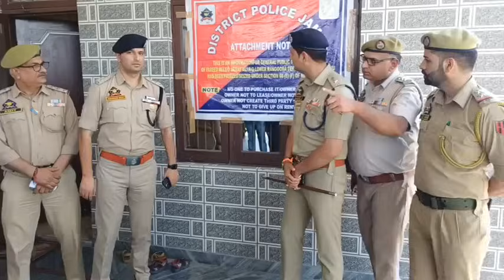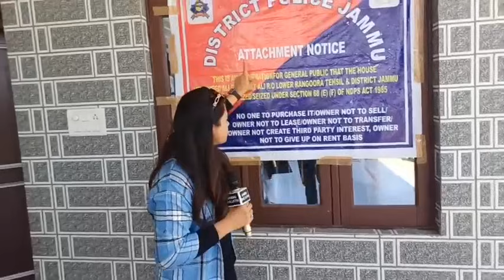Police Attach property of dr**ug peddlers